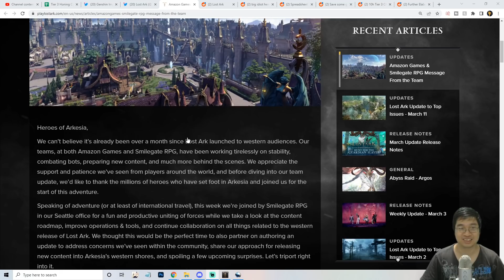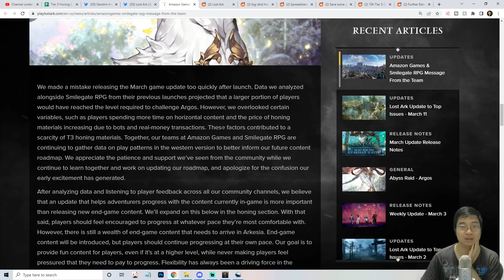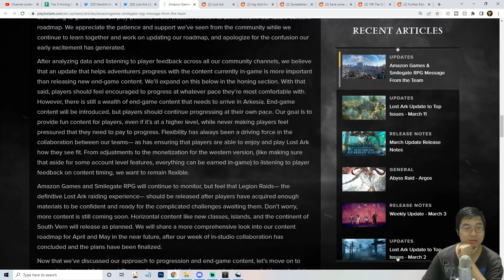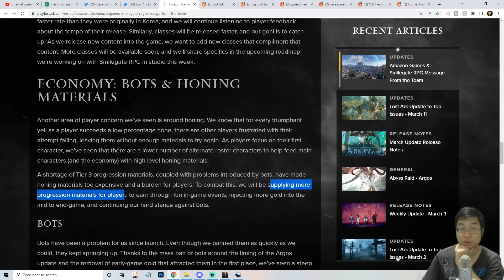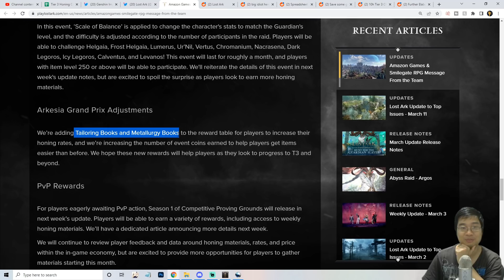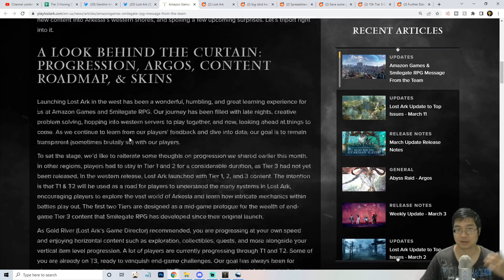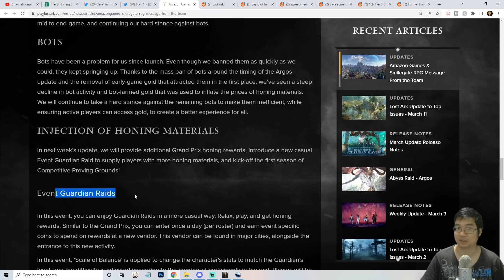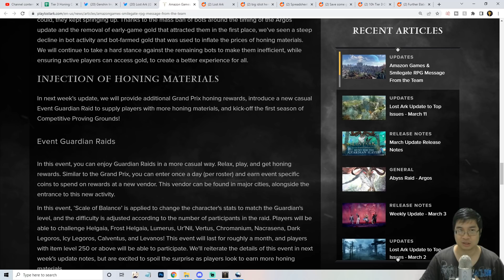NEW DEVELOPER'S NOTES! NEW Classes, Island & FREE Pets, Mounts & Honing Mats! | Lost Ark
Time Stamp
0:00 Intro
0:10 New Patch Roadmap
2:24 New Classes, Island & Content!
3:39 More Honing Mats!
6:02 Free Gifts!
7:43 My Market Price Predictions

*If you would like to support me in my passion to bring a brighter and more informative videos on Genshin Impact and would like to Donate and Support me Financially, please use my Twitch Donation Link!